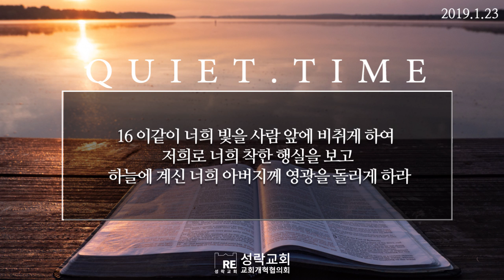[매일QT] 2019년 1월 23일(수)